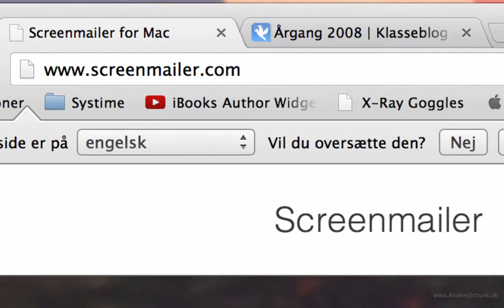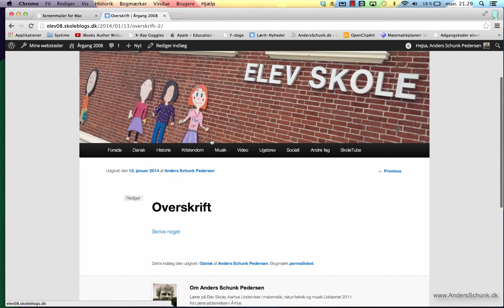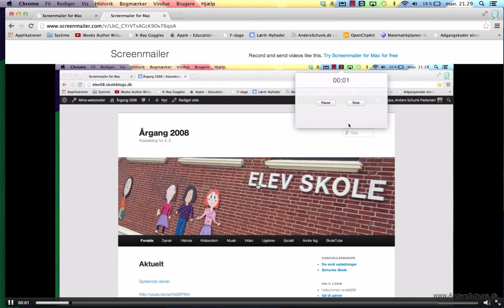Screenmailer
Introduktion til skærmoptager til Mac der automatisk gemmer optagelsen i skyen og genererer link, der nemt kan deles.

Videoen er lavet af Anders Schunk

Mail: andersschunk snabela gmail dot com